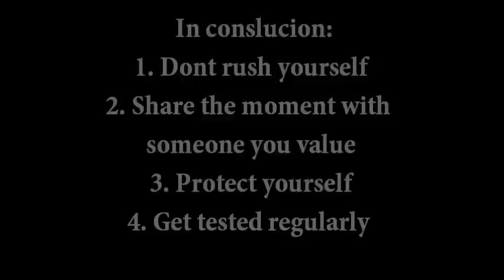GetItIndy On - Losing your virginity / Safe Sex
Be sure to follow on IG and Twitter at @TheyLoveIndy